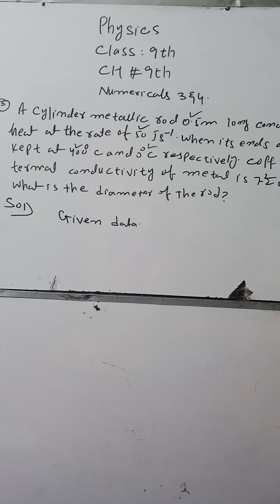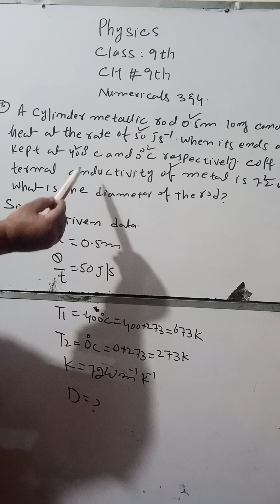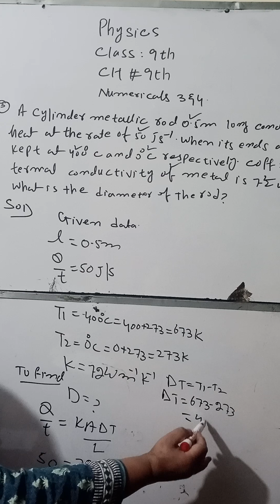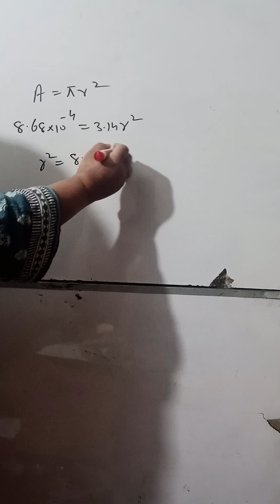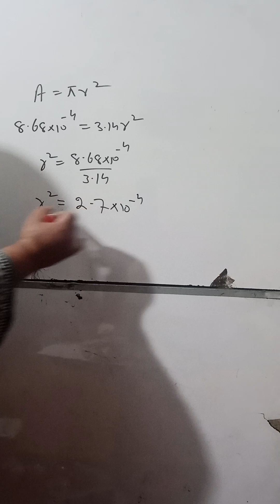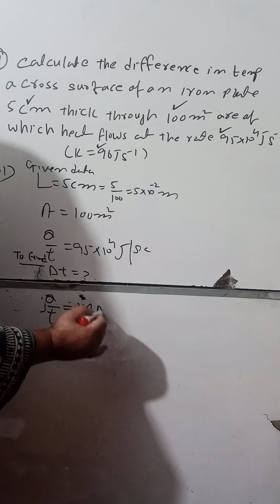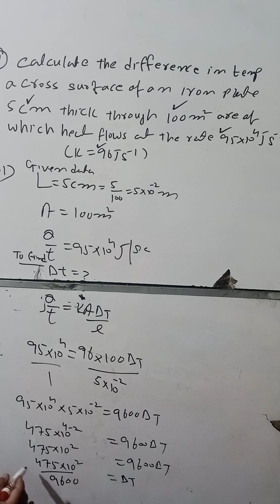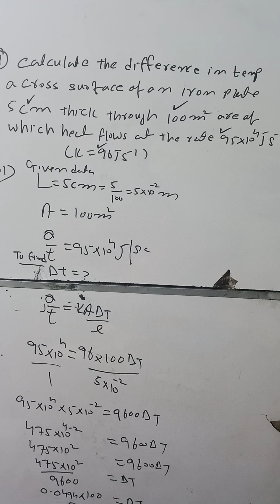Physics Class 9 AJK Board Chapter # 9 Numericals 3 & 4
We wiil Reply  you As Soon As Possible